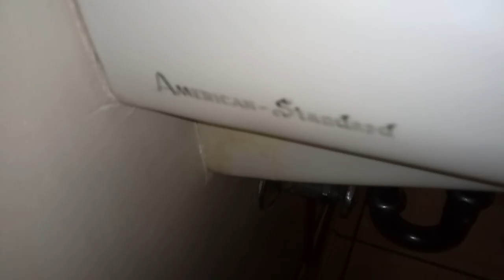129: "Standard" Madera Toilets - Fountain Street Church Unisex Restroom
[Video Description]
Same location as some of the former videos.

[Video Details]
Location: Fountain Street Church, Grand Rapids, MI.

Toilet 1: Unique blowout style flush. Rating: 15.
Toilet 2: Nice flush! Rating: 15.
Toilet 3: Also has a good flush. Rating: 15.

Restroom Description: This restroom is AMAZING!
Overall Rating: 45/50 (Amazing!)

 0 - 1 (Worse Than Crap)
1 - 5 (Awful)
6 - 10 (Terrible)
11 - 14 (Garbage)
15 - 19 (Mediocre)
20 - 23 (Below Average)
24 - 27 (Average)
28 - 31 (Above Average)
32 - 39 (Great)
40 - 44 (Awesome)
45 - 50 (Amazing)
51+ (Beyond Amazing)